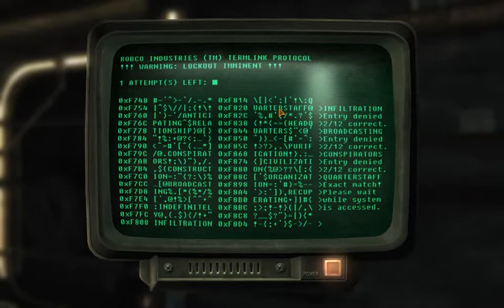I Play Therefore I Learn in Mojave Wasteland (120). The Motherload.